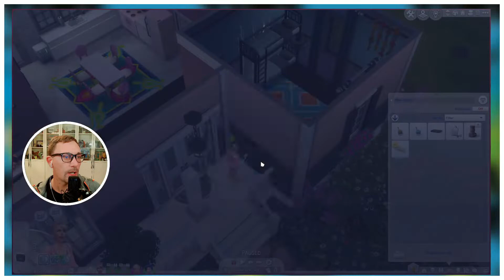Sims4 100Baby Challenge Ep.12 Home Wrecker Edition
After a break I am back!! In this episode we are getting our man PAT!! Well we are going to try anyway hahaha!! Here comes baby G maybe even H!!! Hopefully we will end this episode I and J!